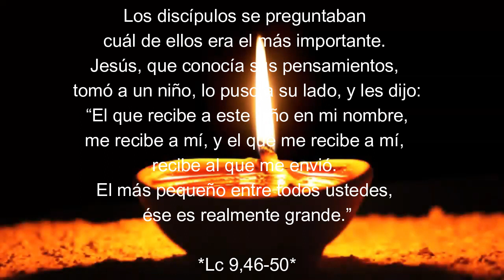EI3 Lunes 26ª sem T.Ordinrio EL REINO SE POTENCIA DESDE LO PEQUEÑO